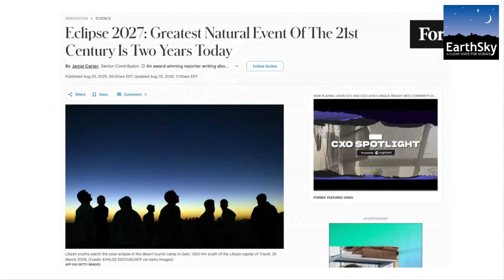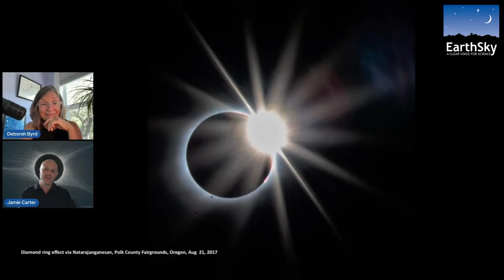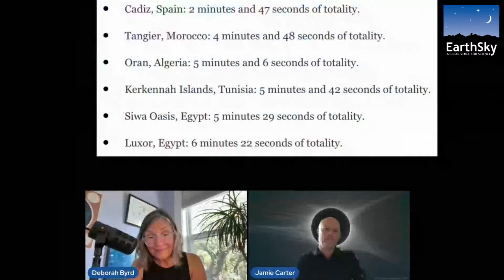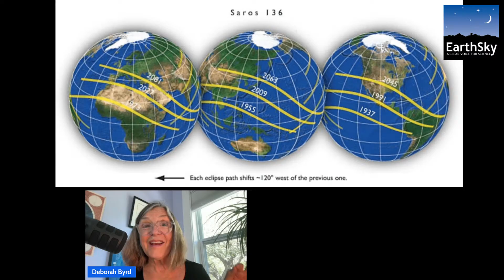PREVIEW! The 2027 Total Solar Eclipse With Jamie Carter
Here's the 2nd of a 2-part series about the next 2 total solar eclipses, with host Deborah Byrd. Over the past week, Deborah has spoken to 2 of the world's most renowned eclipse chasers ... Jamie Carter of Forbes magazine ... and Michael Zeiler of EclipseAtlas.com. Join Deborah and Jamie at 12:15 p.m. CDT (17:15 UTC) on Thursday, August 28, to talk about the wonder of eclipses, and about the upcoming eclipse - what Jamie calls "the greatest eclipse of the 21st century - on August 2, 2027.

Jamie Carter is an award-winning reporter, author, speaker and experienced stargazer who covers the night sky, astro-tourism and NocTourism, the northern lights, eclipses and space exploration for Forbes

Pt. 1 of this series, an interview with eclipse chaser and cartographer Michael Zeiler is